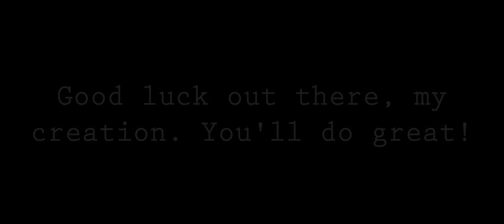Huge Update Reguarding 20th Century Searchlight Studios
Please Note: This channel strictly prohibits dislikes, negative/hurtful comments, scams, spam, or stealing of the content. The channel kindly asks that you not break these rules. Thank you for your kindness & understanding.

I promise this isn't clickbait. I never post any videos like that, unless it's an April Fool's prank video.

You may be wondering what this is about, but I know you probably won't like this.

This channel does not force you, but these are just suggestions.